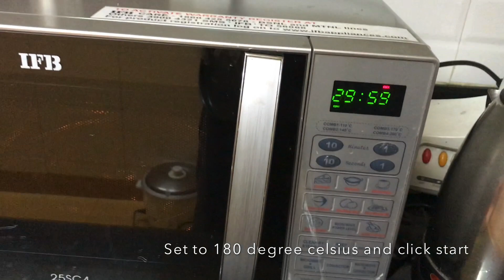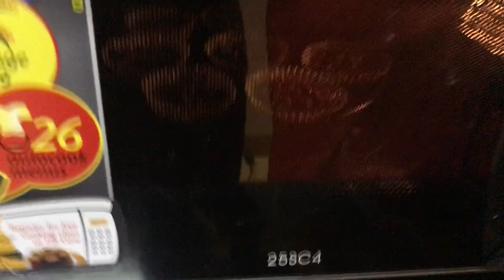EGGLESS Chocolate Cup Cake | Convection Microwave Cooking | IFB25SC4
Ingredients required:
1. All purpose floor - 1 ½ cup ( cup size - 375 ml)
2. Sugar - 1 cup (cup size- 250 ml)
3. Milk -  ½ cup (cup size-85 ml)
4. Baking powder - 1tbsp
5. Baking Soda -  ½tbsp
6. salt - 1tsp
7. Oil - 1/3 cup ( cup size - 85ml)
8. Choco powder - 3tbsp
9. Vanilla extract - 1 tbsp
10. Choco chips for toppings
11. cup cake bowls

Preparation:
Take a large bowl and add milk, oil, vanilla extract and give it a good mix. Later add sugar and mix well until its dissolved. Add all purpose flour, baking powder, baking soda, salt, choco powder and form a thick batter. Fill only 3/4 of the cup cake bowls  and add choco chips at the top.
Preheat the microwave oven in "convection" mode by setting the temperature to 180 degree Celsius. After the preheat is done, the microwave will beep(approximately after 4-5 min). Open the microwave and keep the cup cake filled tray and set the time to 15-20 minutes. Sometimes, it depends on the consistency of the batter and it might get ready soon as well.
To check if the cup cake is ready, take a tooth pick and prick the cup cake deep. If the tooth pick comes out clean, then the cup cake is ready. Else you can bake it for few more minutes.

Enjoy the cup cake!!!